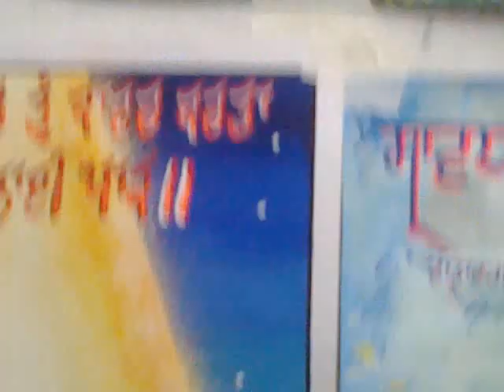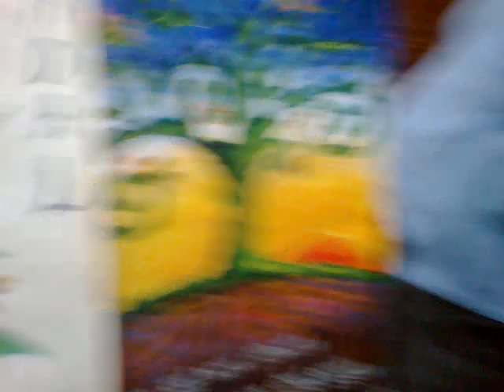Art and Painting results Sikh Environment Day2012-Gurdwara Sarabha NGR Ludhiana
Gurdwara Sri Guru Singh Sabha arranged a flower show and contest and, art and painting contest for kids at their Gurdwara premises on March 4th. Hundreds of families from Bhai Randhir Singh Nagar, Sarabha Nagar, Model Town, MT Extension, Rajguru Nagar and other parts of Ludhiana took part in this program. Over 500 kids from 6 to 15 years of age group used their color brushes to paint to express the association of Sikhi and environment. About 60 Sikh families signed the EcoSikh Sikh Environment Day Pledge form to plant a tree on 14th March in honour of Sri Guru Har Rai Sahib. There was a kirtan darbar on Basant Raag on the same evening.

The Gurdwara management committee organized another bicycle rally on 14th March. Many teenagers and elders embraced the newest city program which planted trees on their way. Bhai Pritam Singh a famous 85 years old Sikh cyclist was the chief guest at this event.